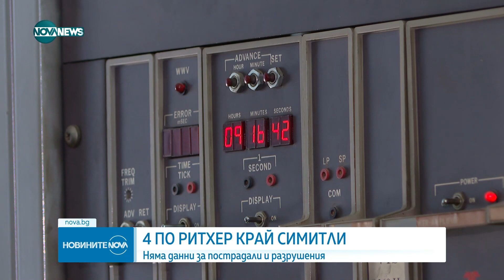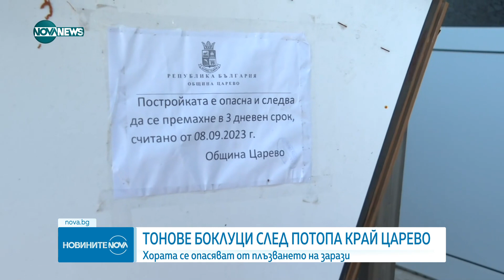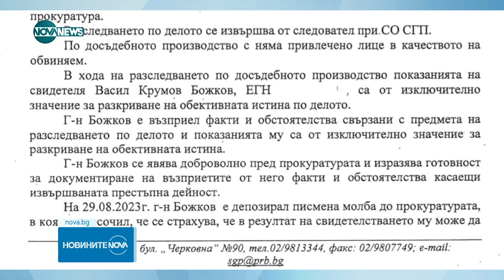Новините на NOVA NEWS (09.09.2023 - централна емисия)